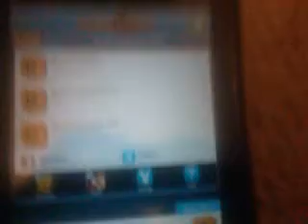HOT TOPIC #1-Why We Hate Ads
Talking about getting poised off about ads.